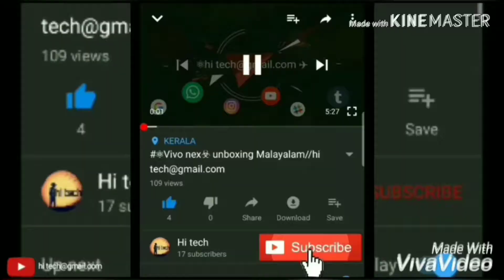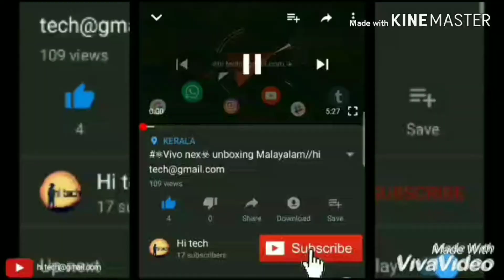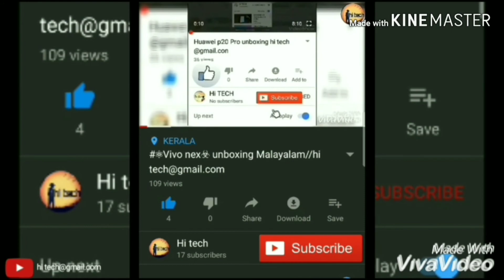Realme 3 Pro slow motion media malayalam # #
Realme 3 Pro back camera 16mp 5mp
Slow motion 120p 960p.
Realme 3 Pro slow motion videos about good quality slow motion videos you can edit your realme 3 Pro slow motion video and this is slow motion videos and check the videos how can to this videos good and Karthi watch the video and how that sexually video look and comment that's video and subscribe my YouTube channel and I like it and keep support guys sign of hi tech#